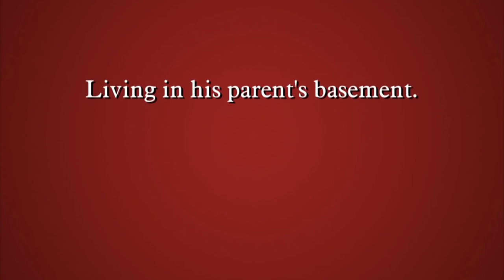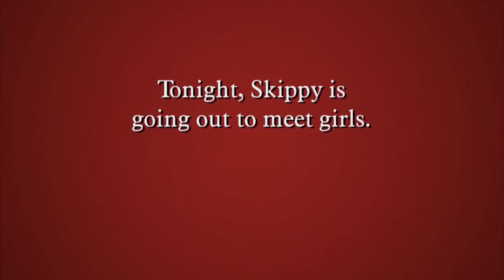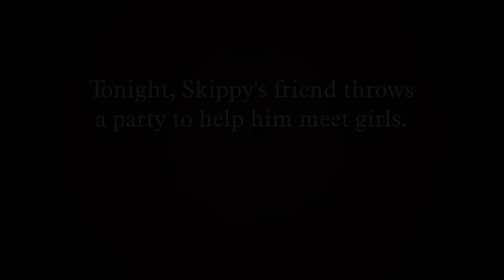Cringe Alert: The 34 Year Old Virgin